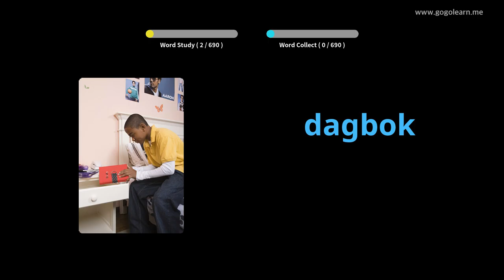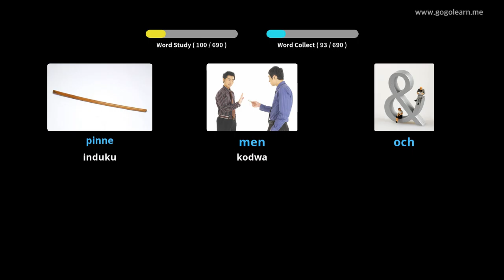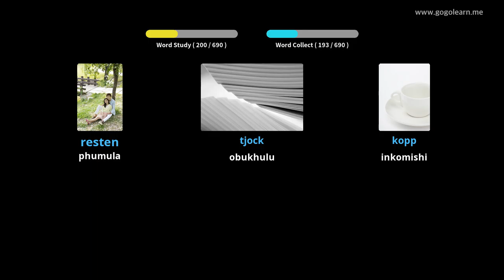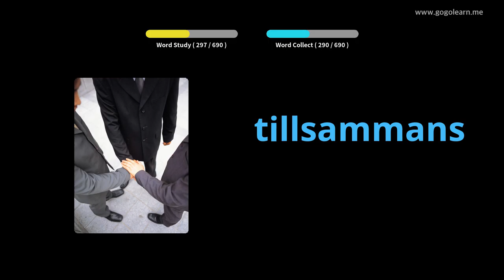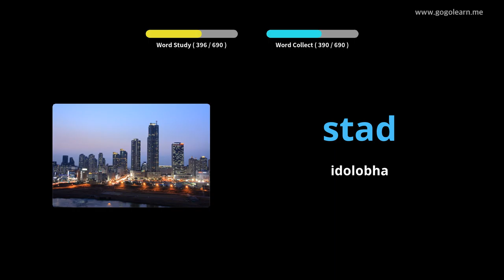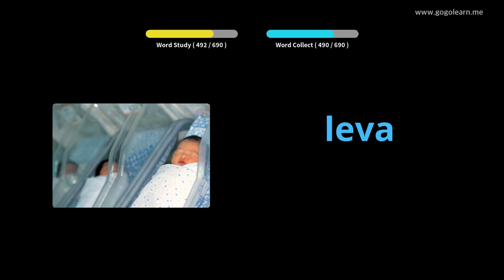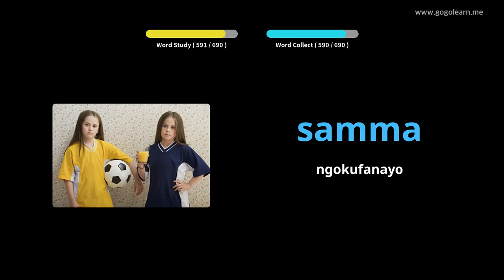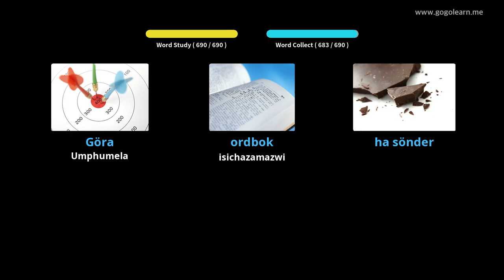IsiSwidi Silulumagama izingane | Golearn